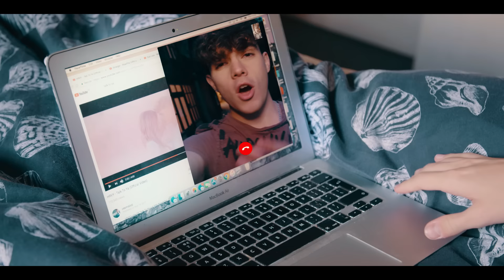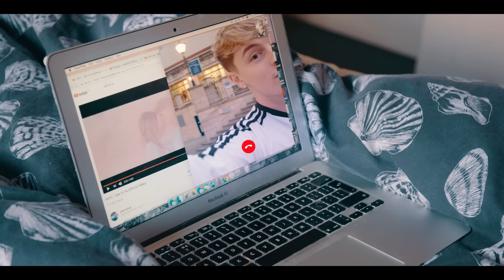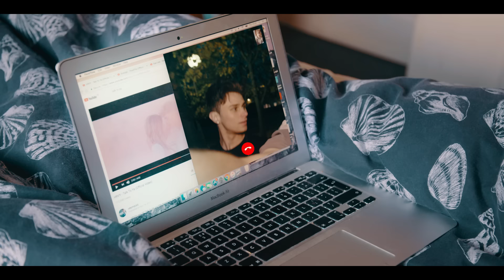HRVY - Talk To Ya (Boyband Cover)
WHERE ARE THEY NOW!?   @FEATSmusic @iamjackduff @TheMassDebatersPodcast

INSTAGRAMS:
Rye & Sonny - @feats.music @ryebeaumont @sonnydrobertson
Mikey - @mikeycobban
Andy - @fovvs
Brooklyn - @brooklynwyattmusic
Jack - @iamjackduff